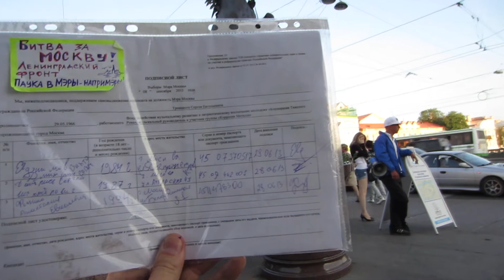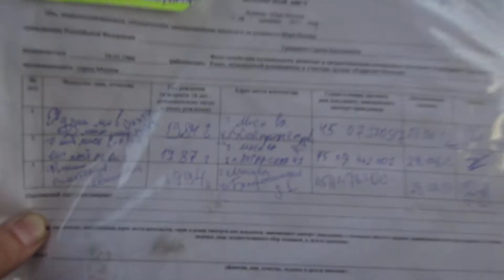Видеообращение к Сергею Троицкому((ПАУКУ)